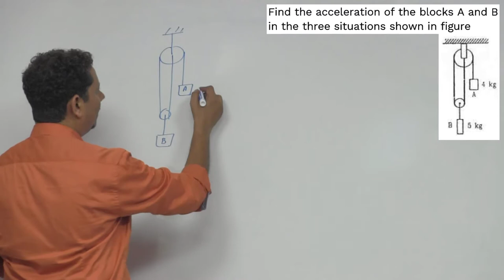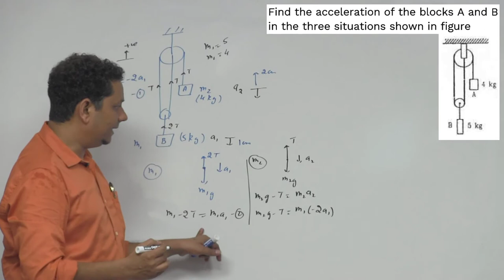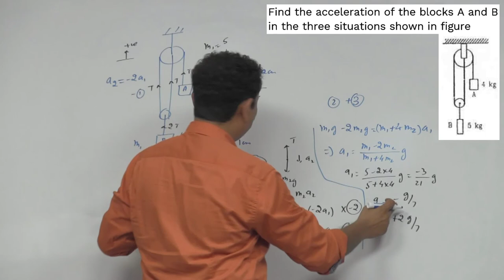HCV: Find the acceleration of the blocks A and B in the three situations shown in figure.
Find the acceleration of the blocks A and B in the three situations shown in figure.